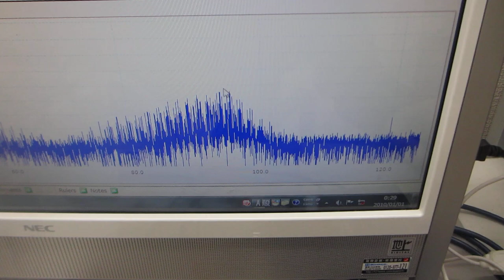２００ＭＨｚ以上の超音波伝搬状態の制御を可能にする超音波システム（超音波システム研究所）